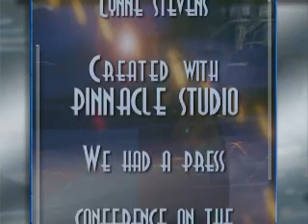Prop 202 Part 2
We held a Press conference at the capital grounds on the front lawn